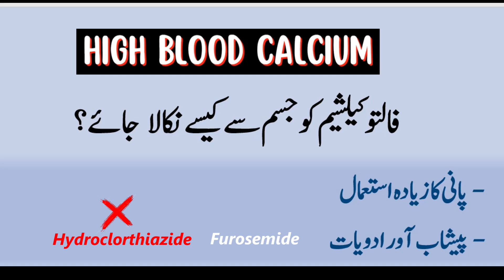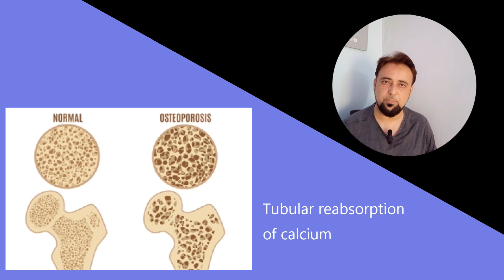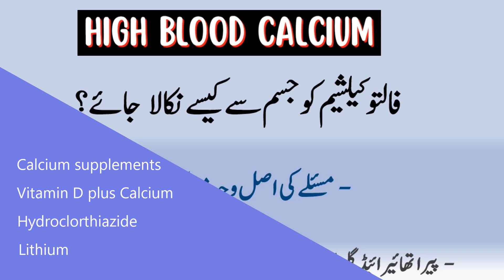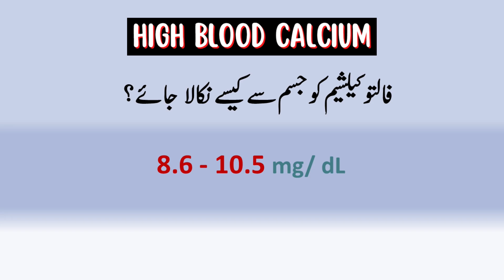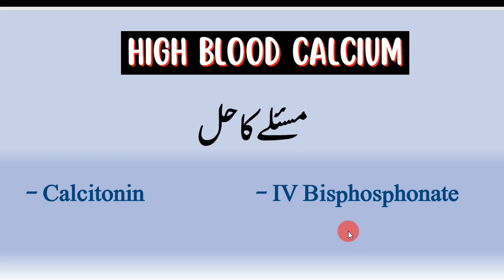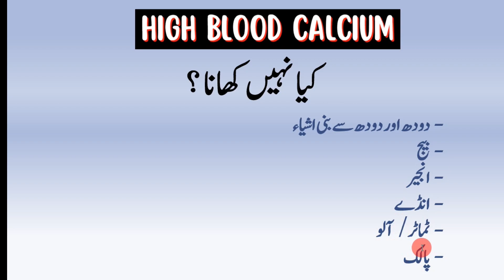Reverse Hypercalcemia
Hypercalcemia is a medical condition with by abnormally high levels of calcium in the blood. Normal blood calcium levels typically range from about 8.6 to 10.5 milligrams per deciliter (mg/dL). Hypercalcemia is usually defined as having total blood calcium levels exceeding 10.5. However, the specific reference ranges can vary slightly from one laboratory to another, so it's essential to interpret results in the context of the laboratory's reference values.

The strategies to reverse hypercalcemia typically depend on the underlying cause and its severity. Some general approaches include:

Hydration: Intravenous fluids, often containing saline, are given to help dilute the excess calcium in the blood and promote its excretion through the kidneys.

Diuretics: Loop diuretics can help the kidneys excrete more calcium in the urine.

Addressing the underlying cause: Treating the condition responsible for hypercalcemia, such as parathyroid disorders, cancer, or certain medications.

Medications: The doctor can recommend certain medications such as calcitonin depending upon the patient condition and  the underlying cause.

Hemodialysis: In severe cases, especially when other treatments are ineffective, hemodialysis can help remove excess calcium from the blood.

Dr. Junaid covers a broad spectrum of subjects, including Pharmacology, groundbreaking research updates, science documentaries, cutting-edge technologies, various disease states, the science and dynamics of pandemics,  and much more. He aims to simplify intricate concepts in medical science, ensuring they are not only easy to understand but also applicable to real-life situations.

Qualification:
PhD Biomedical Sciences/ Drug Discovery, United Kingdom
Post-doctorate (Pharmacology and Drug Discovery), Hungary